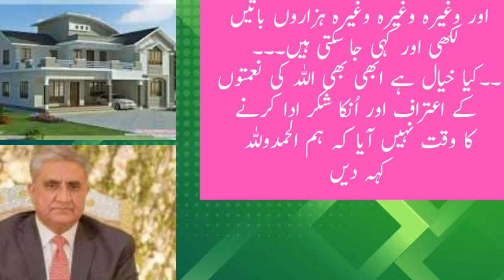105K View| خوابوں کا گھر||सपनों का घर@tealeafvoice ||Geo news Live||Ary news Live